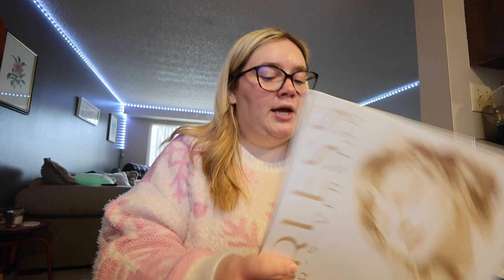VLOGMAS DAY 10 | How does my apartment get so messy when I'm never there???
Now that my apartment is cleaned up, I feel like I can finally take a breath!

I DO NOT OWN OR CLAIM TO OWN ANY OF THE MUSIC I USED IN THIS VIDEO!